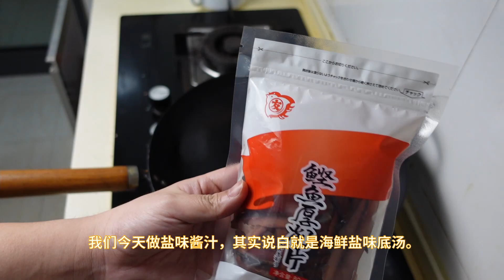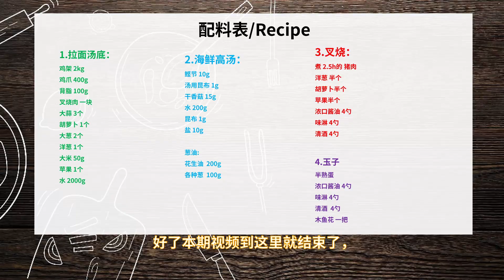日式雞白湯拉麵，商用做法全公開！獨家秘制雞肉叉燒+溏心蛋，學會就能開店 | 薔薇君的廚房Mike Rosa_Kun`s Kitchen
破解日式雞白湯拉麵湯底、雞肉叉燒、溏心蛋、醬汁的商用做法。度假秘制雞肉叉燒配方，清香不油膩，還富有果蔬香氣，成品兩個字，真香。与鸡白汤拉面对应的还有一种鸡清汤拉面，完全就是中式鸡汤面的汤头做法，故不再啰嗦。

文字版更新在公眾號：薔薇君的廚房
大家好，我是薔薇君！
一個無情的破解機器人，行走的人形色譜。
我會不斷分享中餐、日料、法式西餐與甜品的製作方法！
公眾號：薔薇君的廚房